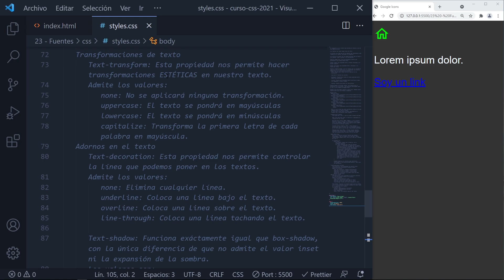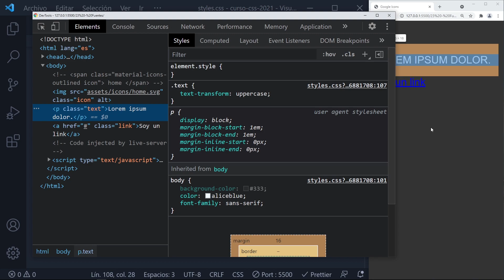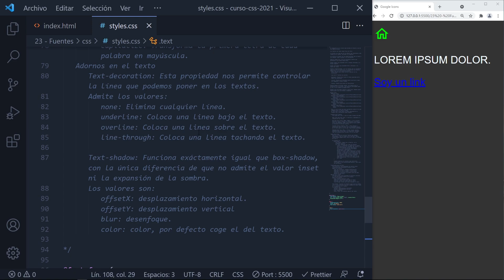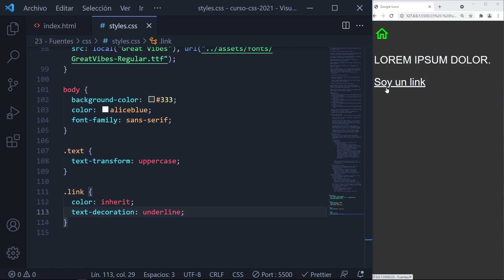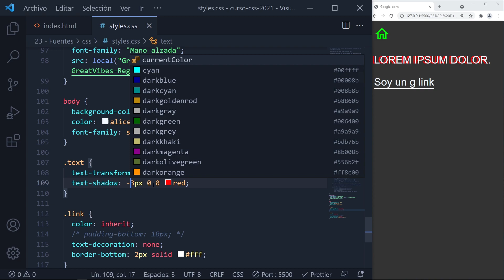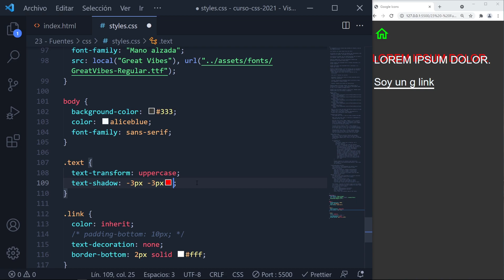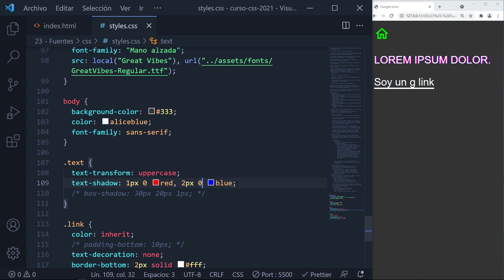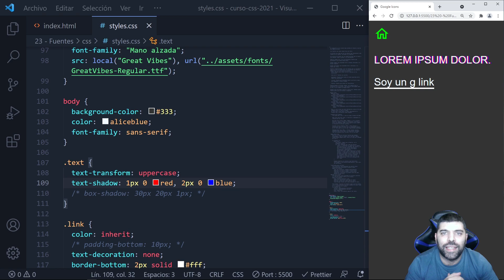Cómo DECORAR Textos en CSS 🌀Text Decoration - Text Transform - Text Shadow | CURSO de CSS 2021 #57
➡ Transformaciones y adornos en Textos con Text Decoration - Text Transform - Text Shadow

Mi setup: 👇